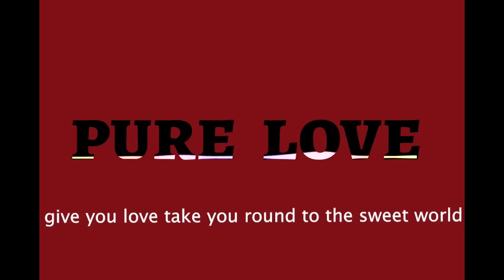I GIRL VS 25 BOYS // FIND YOUR MATCH